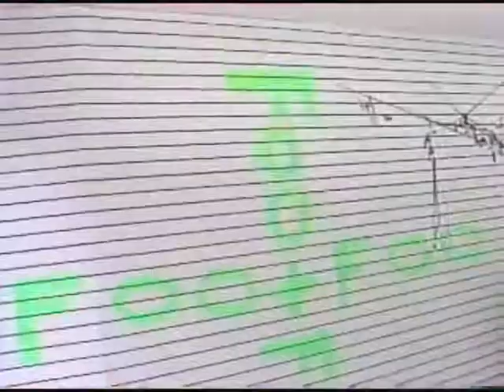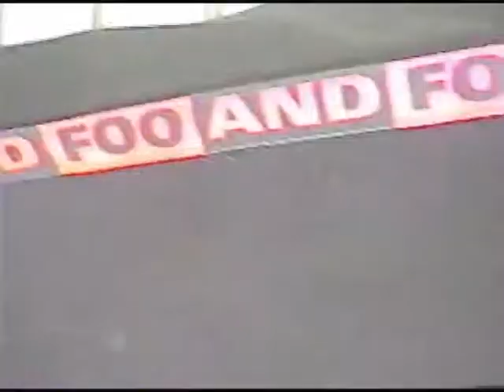Manon Macaset for Foo and Foo